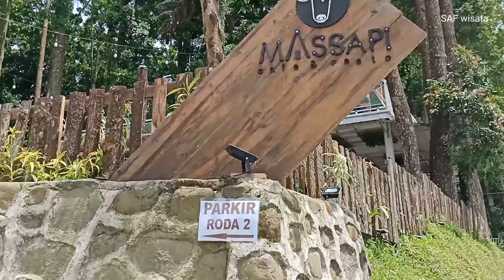Walking Around MASSAPI Cafe & Resto Baturraden Purwokerto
Jalan-jalan dan makan di Massapi Cafe & Resto, Baturaden, Purwokerto